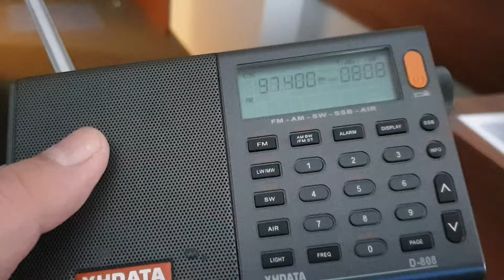UKF Śląsk; 2 rozgłośnie czeska i polska, jedna częstotliwość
Miejsce nagrania; Tychy.  97,4 MHz to częstotliwość na której w południowej części Śląska można usłyszeć 2 stacje UKF. Polską i czeską. Polska stacja nadaje z Katowic, jest to Tok fm a czeska to Radio Country Morava Sever nadające z obiektu zbudowanego na sporym wywyższeniu czyli na górze Třinec Godula 732mpnm,